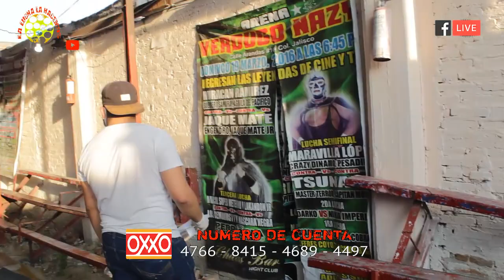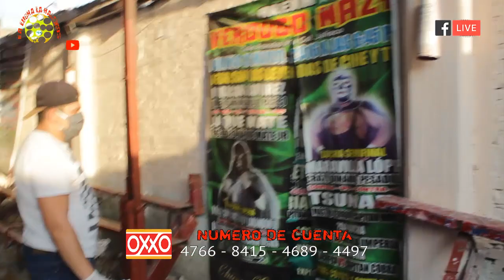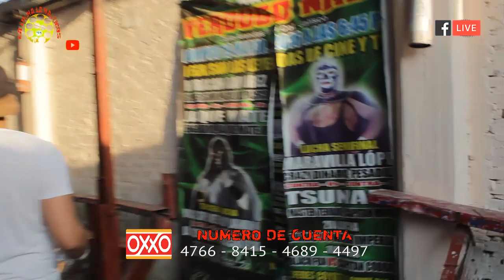La Lucha La hacemos Todos parte 1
Pequeño Celestial vs Pegueño Andrew Mano a mano.
Máster Terror, Tino Cortez, Verdugo Nazy Jr. vs Martirio, Galáctico, Azteca De Oro